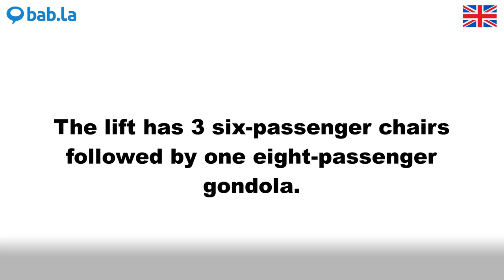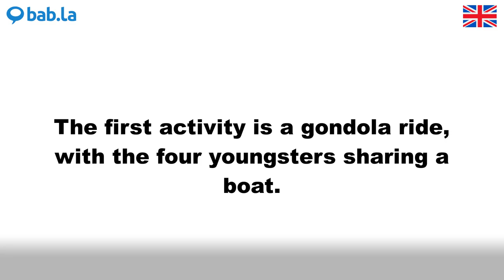GONDOLA pronunciation | Improve your language with bab.la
Improve your spoken English by listening to GONDOLA pronounced by different speakers – and in example sentences too. Learn and love languages with bab.la.